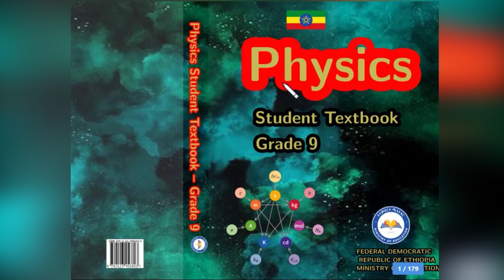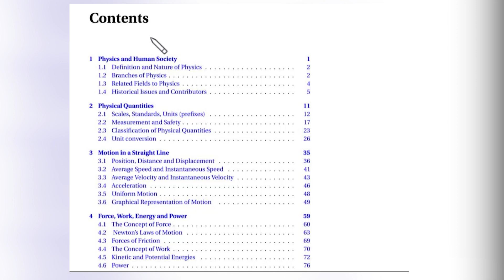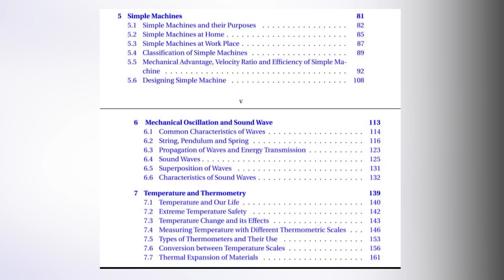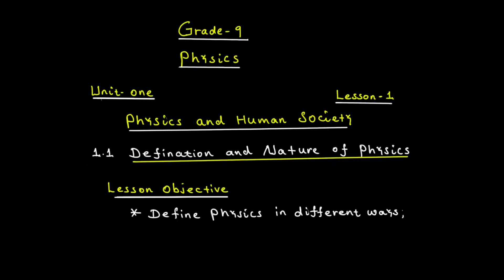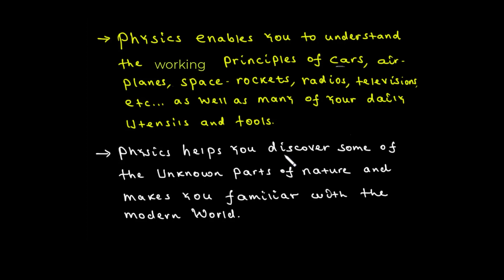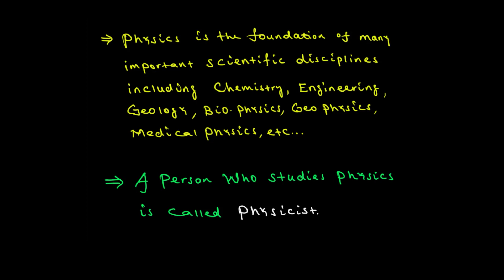PHYSICS GRADE 9 UNIT 1 LESSON 1 DEFINITION AND NATURE OF PHYSICS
"Unit conversion Motion in a Straight Line Position, Distance and Displacement Average Speed and Instantaneous Speed Average Velocity and Instantaneous Velocity Acceleration Uniform Motion Graphical Representation of Motion Force, Work, Energy and Power The Concept of Force Newton’s Laws of Motion Forces of Friction The Concept of Work Kinetic and Potential Energies Power Simple Machines Simple Machines and their Purposes Simple Machines at Home Simple Machines at Work Place Classification of Simple Machines Mechanical Advantage, Velocity Ratio and Efficiency of Simple Ma- Chine Designing Simple Machine Mechanical Oscillation and Sound Wave Common Characteristics of Waves String, Pendulum and Spring Propagation of Waves and Energy Transmission SoundWaves Superposition of Waves Characteristics of SoundWaves Temperatures and Thermometry Temperature and Our Life Extreme Temperature Safety Temperature Change and its Effects Measuring Temperature with Different Thermometric Scales Types of Thermometers and Their Use Conversion between Temperature Scales Thermal Expansion of Materials